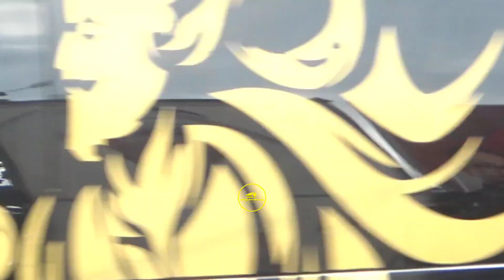full Basuri hunting bus di tikungan ekstrim kota Banjar